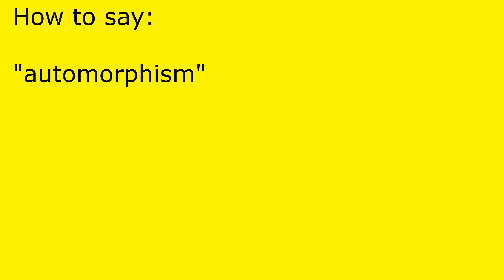How to pronounce automorphism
automorphism pronunciation.